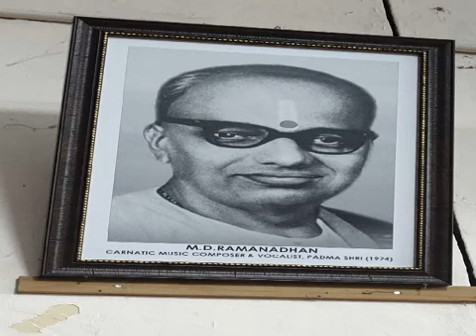M D Ramanathan T N Krishnan Umayalpuram K Sivaraman live